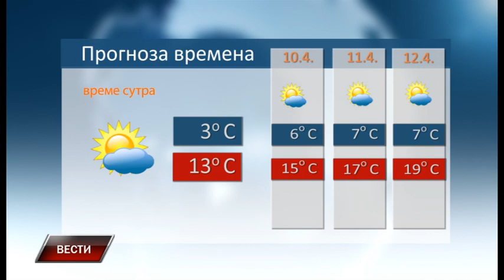Vesti 8 4 2023